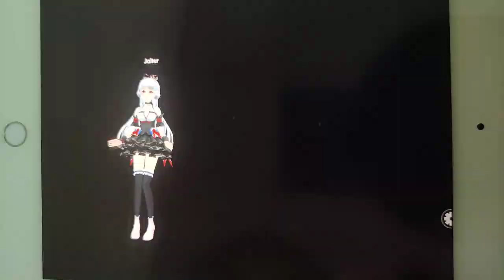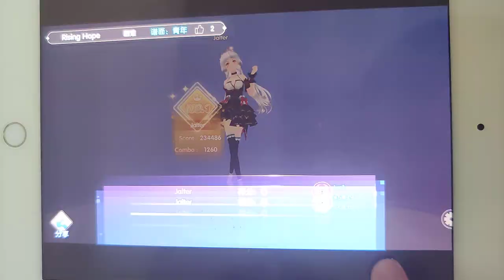Idol Party CN - Rising Hope [Difficult] FC